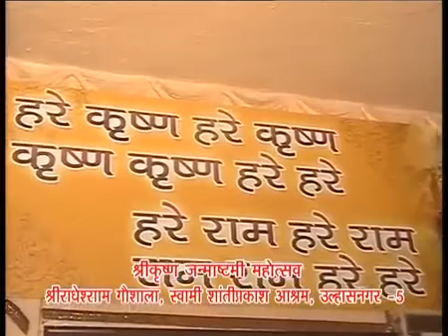Manish Bodwani(Sabse oochi prem sagahi)